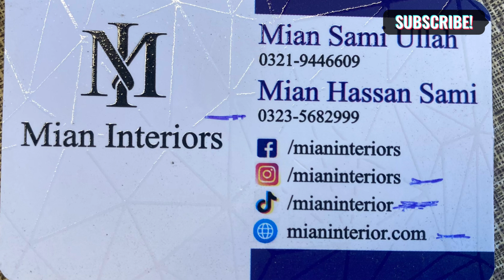WPC Wall Panel Design and Price in Pakistan 2024 | PVC Wall panel Price | PVC Media Wall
Salam.

In this video I am going to share  the full detail of  WPC Wall Panel Design and Price in Pakistan 2024 | PVC Wall panel Price | PVC Media Wall .